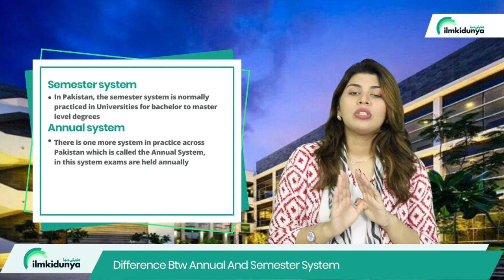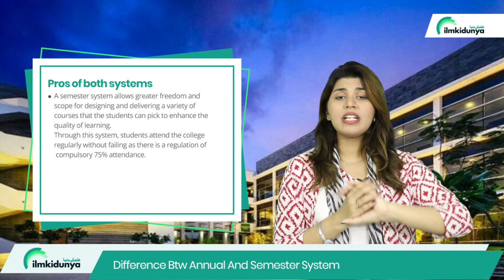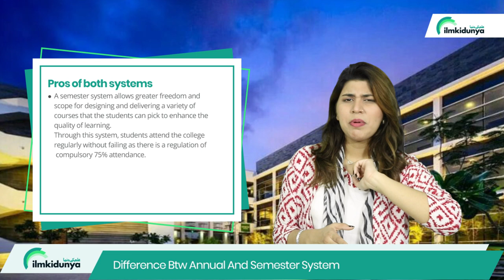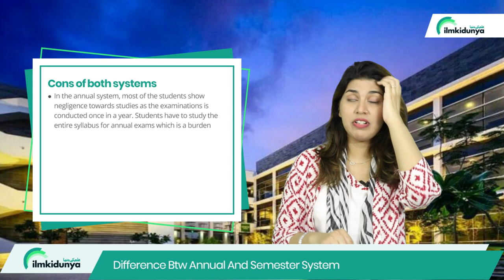What Is Main Difference Between Annual System And Semester System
Difference  Between  annual and semester system
Semester system
In Pakistan, the semester system is normally practiced in Universities for bachelor to master level degrees. A semester usually consists of 6 months or 18 weeks after subtracting Saturday, Sunday, and public holidays.
Annual system
There is one more system in practice across Pakistan which is called the Annual System, in this system exams are held annually. Annual System is normally used for Grade 1 to Grade 12 or Intermediate Classes and sometimes for Two Year Bachelor Degree Programs such as B.A/B.Com.
Pros of both systems
A semester system allows greater freedom and scope for designing and delivering a variety of courses that the students can pick to enhance the quality of learning. Through this system, students attend the college regularly without failing as there is a regulation of compulsory 75% attendance.
In annual system students will have much time to revise the syllabus. Students will have a chance to refer various subject related books. They can prepare their notes by using library resources. Students can participate in all the co-curricular and extracurricular activities
Cons of both systems
In the annual system, most of the students show negligence towards studies as the examinations is conducted once in a year. Students have to study the entire syllabus for annual exams which is a burden